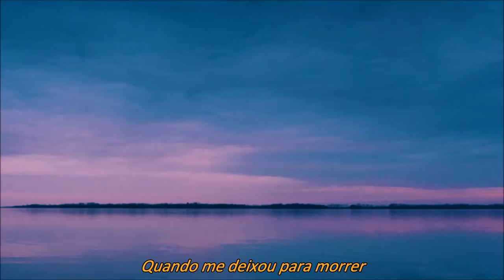Bohnes - Middle Finger [LEGENDADO]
Lyrics:

You show me love then spit in my face
Making your money off all of my pain
You put an eagle inside of a cage
And you think I'm not strong enough to escape

But I refuse to let you make me feel like I can't fly
Not only will I soar again, I'll own the fucking sky
Yeah

So I put my middle finger up
I'm done being your slave
My generation's had enough
And you should be afraid
Oh... not your prisoner
Oh... better listen when I say
I put my middle finger up

You couldn't even look me in the eye
When you let me go and then left me to die
But there was no question that I would survive
An artist on fire is one that's alive

You can't surround a lion with a bunch of lazy sheep
The one thing about royalty is that we love to feast

Living like a riot
Setting off the sirens
Fists are clinched, I'm fighting
Soul has been ignited
Ain't got time for dying
I'm too busy thriving
More than just surviving
Heart is beating violent